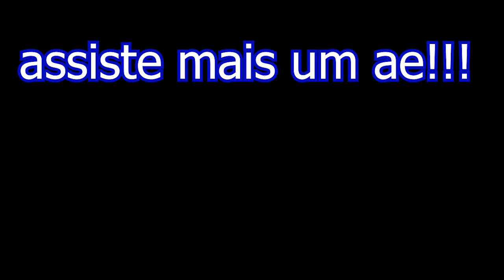ESTROGONOFE DE FRANGO - KASS NA COZINHA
Fala Galera Sejam Bem Vindos a Mais um Vídeo aqui no canal do Kassiano!!

Kass na cozinha a onde estou ensinando a fazer estrogonofe de frango, vamos aos ingredientes

500 gramas de peito de frango em cubinhos
1 cebola picada
1 caixa de creme de leite
sal a gosto
1 molho de tomate de sua preferencia
temperos extras [de sua preferencia]